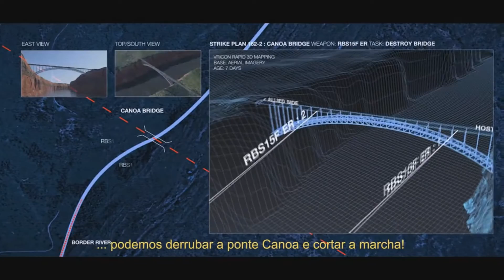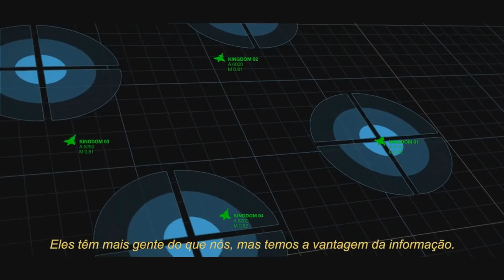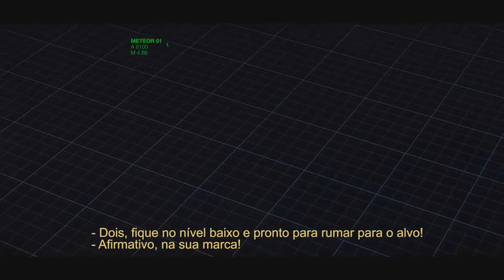Gripen NG novo caça brasileiro (Pt-Br)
Gripen NG

O Gripen NG concorreu na licitação para a modernização da Força Aérea Brasileira, conhecida como FX-2. Em 5 de janeiro de 2010, o relatório final de avaliação da FAB colocou o JAS-39 Gripen à frente dos outros dois candidatos. O fator decisivo foi, aparentemente, o custo global dos novos caças, tanto em termos de custo unitário como de operação e manutenção.[14][15]

Em 18 de dezembro de 2013, após mais de dez anos de discussão,[16] a presidente Dilma Rousseff decidiu pela aquisição destes caças para a FAB. O pacote de 36 aviões irá custar US$ 4,5 bilhões.[17][18] A nova aeronave será montada no Brasil a partir da quinta unidade, participando outros seis países no fornecimento dos diversos componentes.[19]

Em outubro de 2014, foi assinado formalmente o contrato da Saab com o governo brasileiro. O fornecimento seria de 28 unidades do Gripen NG de apenas um assento e mais 8 de dois assentos. O valor da transação ficou em torno de US$ 5,4 bilhões de dólares (R$ 13,4 bilhões de reais), um acréscimo de um bilhão do que era previsto. O aumento foi justificado por componentes técnicos que os militares brasileiros exigiram. Cerca de 15 destas aeronaves seriam montadas no Brasil, mas brasileiros estariam envolvidos em todas as etapas da construção dos 36 caças

INFORMAÇÕES TÉCNICAS

Comprimento (excluindo o tubo de Pitot) - 14,1 m
Envergadura da asa (incluindo os lançadores) - 8,6 m
Altura geral - 4,5 m
Peso máximo na decolagem - 16,5 toneladas
Velocidade máxima - M2.0 e supersônica em todas as altitudes
Empuxo - 22.000 lb
Carga útil - 7,2 toneladas
Combustível máximo -7 toneladas
Super Cruise - M 1.2
Manobrabilidade - 9 g
Alcance máximo - 4000 km
Distância de pouso - 500 m
Substituição de motor  - 1 hora
Tempo de imobilização no solo - 10 min
Custo por hora de voo  - US$ 4000